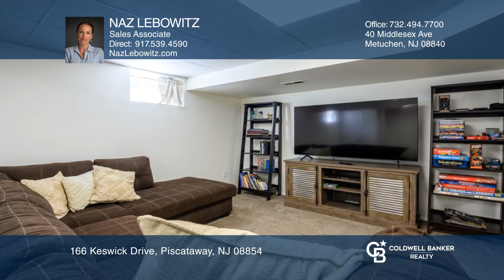166 Keswick Drive Piscataway, NJ | ColdwellBankerHomes.com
166 Keswick Drive, Piscataway, NJ

Coldwell Banker

ColdwellBankerHomes.com

Nestled in a vibrant community, this two-story townhouse offers the perfect blend of tranquility and accessibility. Soon as you enter in the front door, the open and airy living room welcomes you with abundant natural light. Adjacent, youll find a separate dining room for memorable gatherings and dinner parties. Modern kitchen boasts sleek countertops, top-of-the-line appliances and ample space for your dining table. Spacious Bedrooms with Private Bathrooms on the second floor. Fully finished basement ready to be utilized for your own lifestyle! Resort-style living with access to a pool and tennis courts right within the complex. Relax, unwind and make the most of your leisure time without leaving home. The HOA fee covers roof and all exterior maintenance, ensuring you have more time to enjoy your new home without the hassle of upkeep. This home is equipped with a less than a-year-old HVAC system, offering energy efficiency and peace of mind. With everything in impeccable condition, you can move in immediately and start enjoying the lifestyle youve always dreamed of. Dont miss your chance to own this exceptional townhouse where spacious, modern living meets unbeatable convenience. Schedule your private tour today and experience it for yourself!